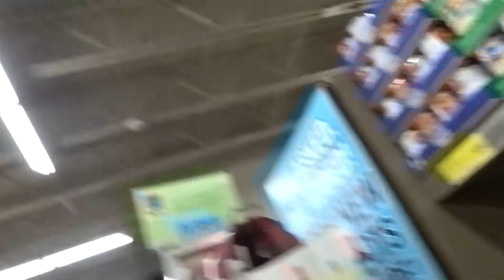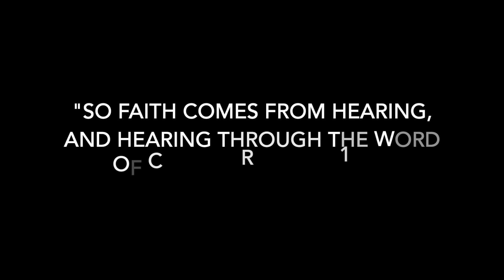WHISPER CHALLENGE!! (oldie but a goodie)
Hey guys! We're jumping back to an old challenge. My friend Faith and I had fun making this video. We went grocery shopping together, and then, in my over tired state, we did the whisper challenge! It was great!

Our verse today is Romans 10:17.
What voices are you hearing, and listening to today?

Sally Lou